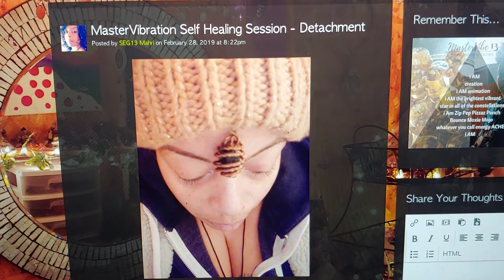Meditation Matters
I got a message to share the importance of meditation and what happens if you don't meditate.